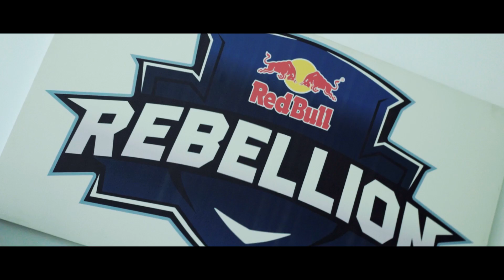Survivors Story: Coach - FFML Season II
Hi Survivors!

Menjadi seorang Coach dalam sebuah tim merupakan pekerjaan yang tidak lah mudah. Perjalanan seorang untuk menjadi analyst dan coach cukup berliku-liku. Mencari tahu cara untuk membuat tim tersebut bangkit, dan dianggap sebagai tim hebat oleh Survivors.